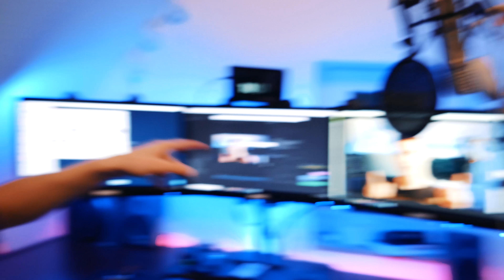Ich teste neue Kamera^s - Aplha 7 ii & Panasonic G81 - Infovideo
• Social Media!

• Was ich besitze und Täglich benutze.

• Smartphones:
Honor 5x
Honor 6 Plus
Honor 8
iPhone 5

• Kamera:
Video Kamera
Studio Mikrofon

• Computer:
PC:
Monitore (*3)

• Sonstiges:
Canon IP3600
Smarthome 1
Smarthome 2

•Unterstützen